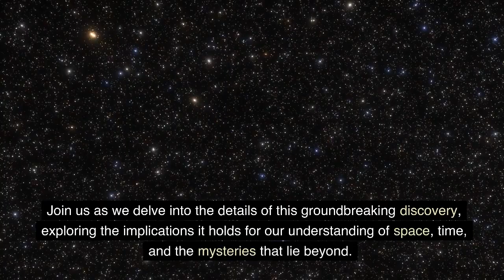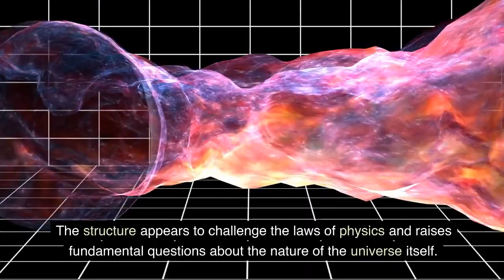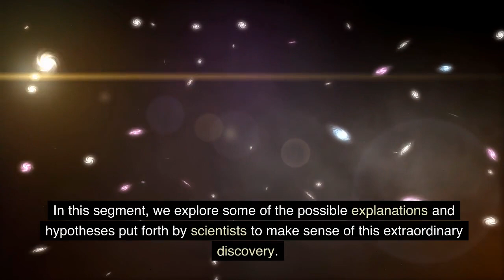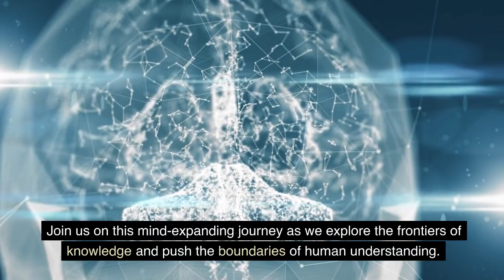Mind-bending Discovery By James Webb Telescope Shocks Experts!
Prepare to be astounded as we delve into the mind-boggling discovery made by the James Webb Space Telescope—a structure that should not exist. Join us on an extraordinary journey as we explore the implications of this discovery for our understanding of the universe. From unraveling the mystery to questioning established laws of physics, this video pushes the boundaries of human knowledge. Get ready to embark on an awe-inspiring exploration of the cosmos and the secrets it holds.